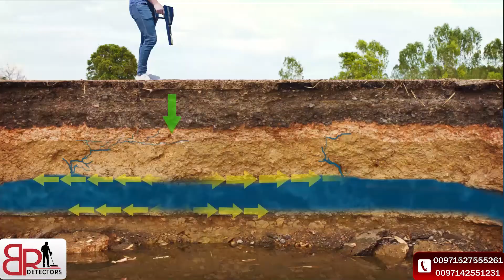جهاز كشف المياه في سلطنة عمان - اجهزة التنقيب عن المياه | جهاز كشف الابار اوميغا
جهاز كشف المياه الجوفية اوميغا اجاكس | WATER DETECTOR OMEGA AJAX ,  جهاز كشف الابار الارتوازية الاحدث عالميا , افضل جهاز يحدد نوع وعمق وكثافة المياه بدقة .

جهاز اوميغا اجاكس Omega Ajax
الشركة المصنعة: AJAX TECHNOLOGY - اجاكس تكنولوجي
الصنع : أمريكا
عمق البحث الأقصى: 500 متر
مساحة البحث: 2850 متر
يكتشف الجهاز : المياه الجوفية و الابار الارتوازية تحت الارض
أنظمة الجهاز : نظام البحث بعيد المدى اليدوي - نظام البحث بعيد المدى التلقائي - نظام البحث الجيوفيزيائي .

" بي ار ديتكتورز دبي "
الإمارات العربية المتحدة - دبي - ديرة - البراحة - شارع عمر بن الخطاب - فريج المرر - بجانب فندق سافرون بوتيك - بناية المرر - محل رقم 4+5 .

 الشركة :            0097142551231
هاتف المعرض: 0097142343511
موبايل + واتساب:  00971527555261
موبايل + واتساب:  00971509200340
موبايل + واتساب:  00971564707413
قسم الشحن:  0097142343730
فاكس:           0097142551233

اجهزة التنقيب عن المياه الجوفية 2021,
جهاز كشف المياه , جهاز كشف الماء , جهاز كشف المياه الجوفية  ,water detector,

Water detection,

water finder,

جهاز كشف المياه , جهاز كشف الماء , جهاز كشف المياه الجوفية 2021, جهاز كشف المياه في باطن الارض, جهاز كشف المياه الجوفية